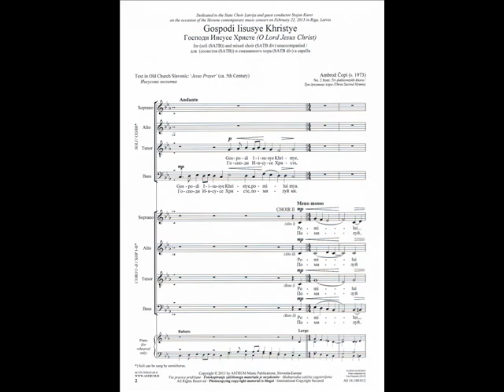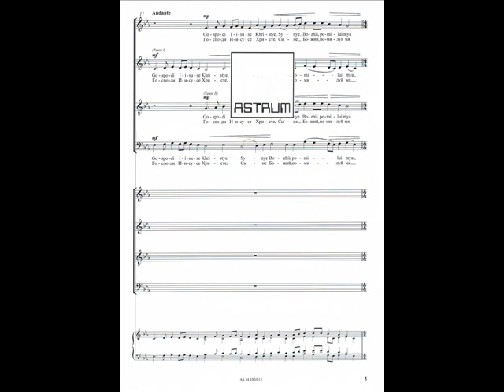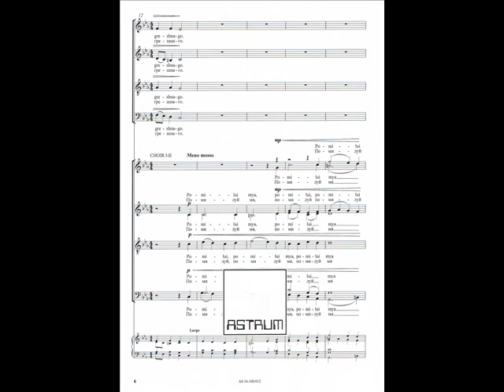Ambrož Čopi : GOSPODI IISUSYE KHRISTYE for (soli (SATB)) and mixed choir (SATB div)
GOSPODI IISUSYE KHRISTYE
Господи Иисусе Христе (O Lord Jesus Christ)
No. 2 from: TRI DUKHOVNIYKH KHORA / Три духовных хора
(Three Sacred Hymns) - Hommage à Alfred Schnittke
for (soli (SATB)) and mixed choir (SATB div) unaccompanied /
для (солистов (SATB)) и смешанного хора (SATB div) a capella
Composed: Koper, 24.I.2013

Dedicated to the State Choir Latvija and guest conductor Stojan Kuret on the occasion of the Slovene contemporary music concert on February 22, 2013 in Riga, Latvia

LIVE RECORDING :
Recorded: Cathedral in Ljubljana, Slovenia; July 6, 2013
Performed by:
Chamber Choir [Komorni zbor] AVE;
Jerica Gregorc Bukovec, conductor

SHEET MUSIC:
COMPLETE EDITION: AS 33.100/01
SEPARATE PRINTS:
1. Bogoroditse Djevo, raduisya: AS 33.100/011
2. Gospodi Iisusye Khristye: AS 33.100/012
3. Otche nash: AS 33.100/013

Sound Recording: (P) 2013 by Chamber Choir [Komorni zbor] AVE, Slovenia-Europe / / Used by permission